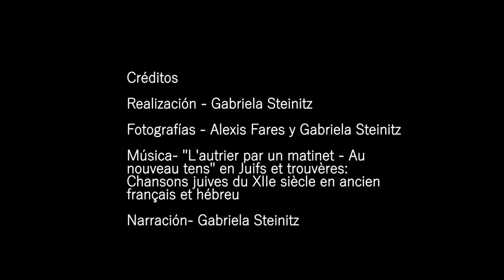Casa Cultural Trude Sojka: ¡descubre el museo!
En este 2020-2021: Exposiciones temporales, permanentes, talleres, tienda y más...